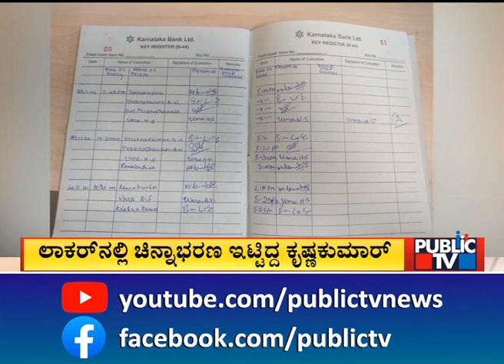580 Grams Gold Goes Missing From Karnataka Bank Locker In Yelahanka New Town | Public TV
580 Grams Gold Goes Missing From Karnataka Bank Locker In Yelahanka New Town | Public TV